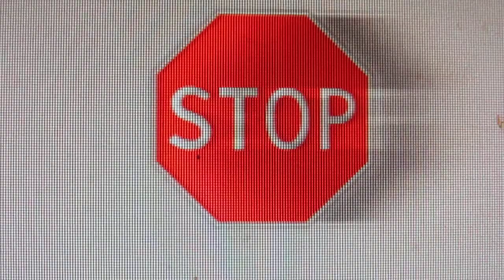Minutku vnimanie.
Advertising.